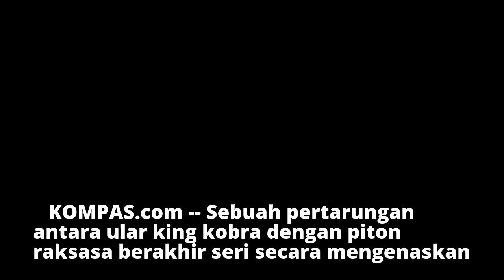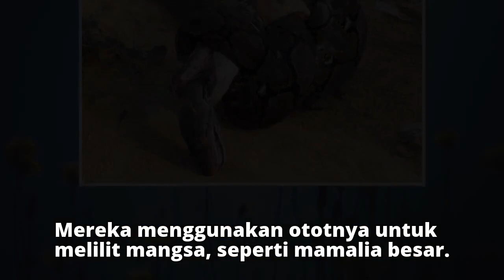Akhir Mengenaskan dari Pertarungan Ular King Kobra dan Piton Raksasa